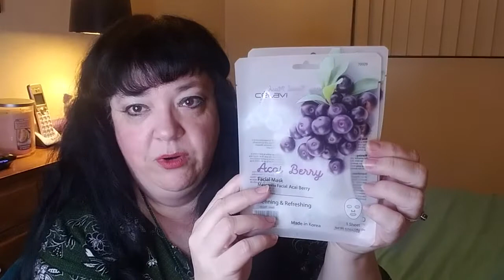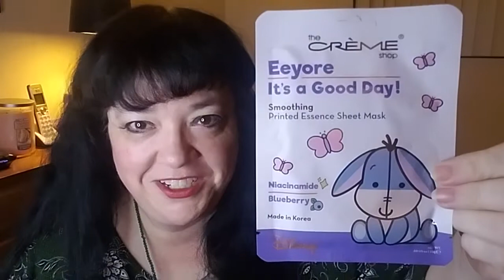XL SpookyScoop Plus Add-Ons! Come See What I Got In This MysteryScoop!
Hello & Welcome YouTube family! Today I am unboxing a Wanderlust Beauty Size XL Spooky Scoop. A mystery scoop if you will. I will link their website and Instagram below.

Let me know what you think of the products. Was it worth the $45 cost? What was your favorite item? Thank you so much for your visit and spending time with me today!

teamousesb